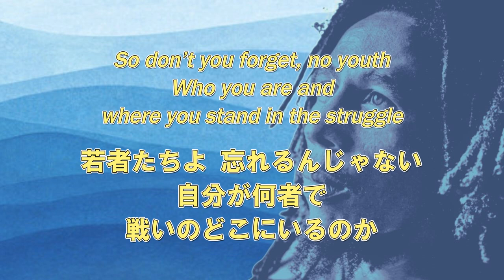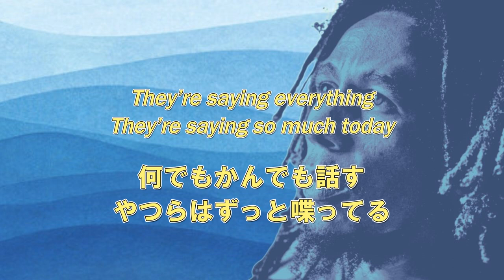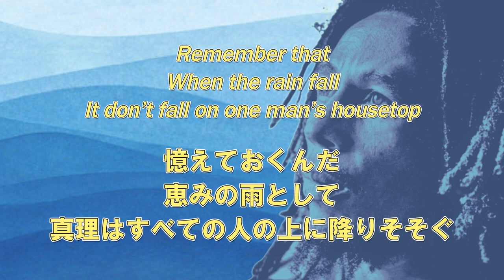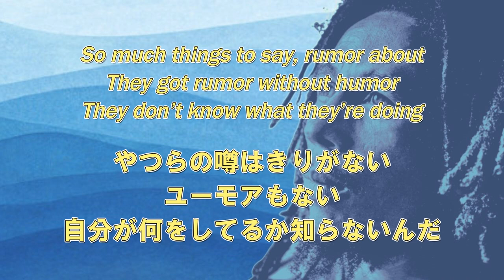【ボブマーリー和訳】ソー マッチ シングス トゥ セイ So Much Things to Say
「言いたいことが多すぎて語り尽くせない」という曲ではありません。

「やつら」は延々と空虚な言葉を発し続けている。そんな雑音には耳を貸さず、幸せに生きるために戦い続けるんだと言うのがこの曲のメッセージです。

「やつら」とは、正しくないことを考え、間違った考えを行動に移してしまうような人の心に住み着いている邪悪な霊のことです。

差別や憎しみや怒りや物欲なんかがそうです。

真理を覆い隠し、それを探し求める人に届かないようにするために、「やつら」は今もひたすら我々に語りかけています。

Jahに感謝と賛美を捧げ、祈りを力にして「やつら」と戦うんだ、そうボブは歌っています。

歌詞だけでなく翻訳全般に関して言えることですが、「唯一の正しい答え」というものは存在しません。

「訳す人間の数だけ答えがある」というのが翻訳本来の姿だと思います。

そして、時間の経過と共に内容理解が深まったり、意味の取り違えに気づいたりもするものだと考えています。

この和訳も現時点での訳者‹ないんまいる›がこれでいいんじゃないかな？と思うバージョンです。あとで修正したくなるかもしれません。

そう感じたら、手直しして訳詞に反映した修正版動画をアップロードしていくつもりです。

こころより愛してやまないボブのために、そして彼が残した曲をもっと深く正確に知りたいと願うみなさんのために、少しでもクオリティが高い和訳を提供できればと考えています。

いただいたコメントを糧に前に進めたいと思います。フィードバックよろしく！

【noteについて】
動画アップロードと並行して、noteを使って歌詞に出てくる英語表現、意味がとらえにくい箇所、聖書からの引用、韻を踏んでいるパートなどについてわかる限り、曲ごとに解説していきます。そちらもぜひチェックしてみてください。

【上記説明の最終更新日＝２０２４年２月４日】

[Mission statement]
This video is made for informational/educational purposes, this is, for sending out Bob Marley’s lyrics in Japanese translations produced by the channel administrator, a Japanese-English translator who began his professional career more than 30 years ago. The administrator launched this YouTube project, after feeling for many years that the Japanese translations of amazingly rich and insightful Bob Marley lyrics available to monolingual Japanese music lovers have been in questionable quality with a good number of errors made in transferring the meanings of original English words and phrases. Translated lyrics presented here are the administrator’s best efforts, which may still require future modifications. The channel administrator believes translation is a never-ending process. He seeks to keep improving his translations to do justice to Bob Marley songs he loves dearly. The administrator believe Bob’s immortal songs deserve better understanding only better translations can achieve.